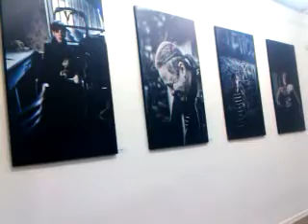Ganja_Minsk2011.3gp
Открытие фотопроекта российского фотографа и известного рекламиста Игоря Ганжи «Живые люди. Минск». Галерея "Ў ". Минск, пр-т Независимости, 37А.